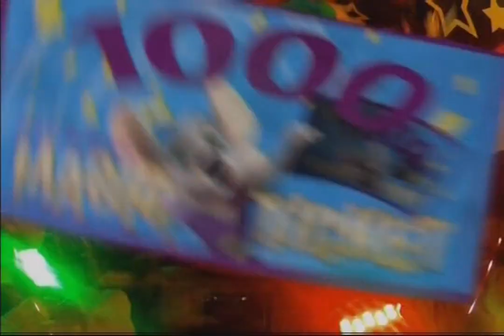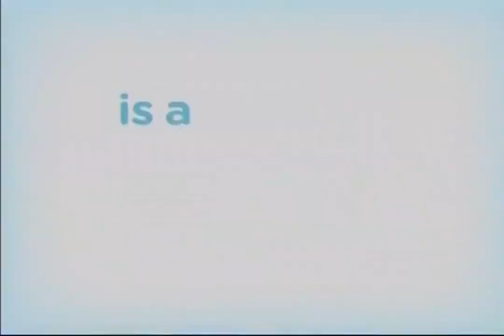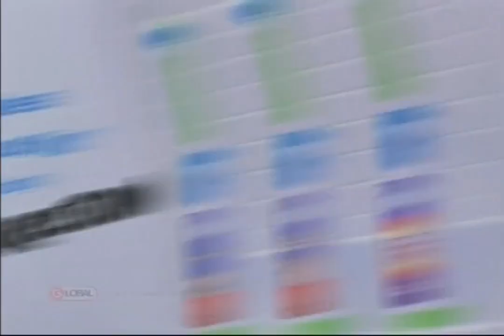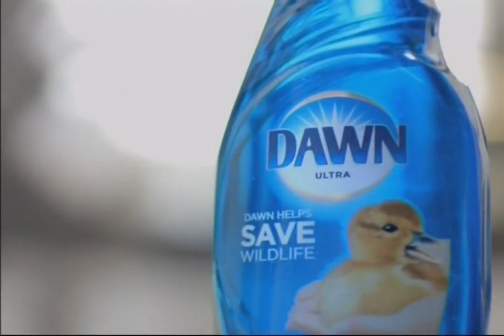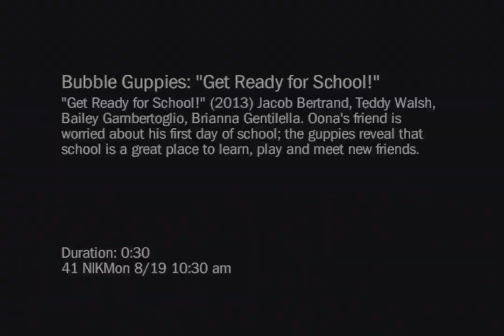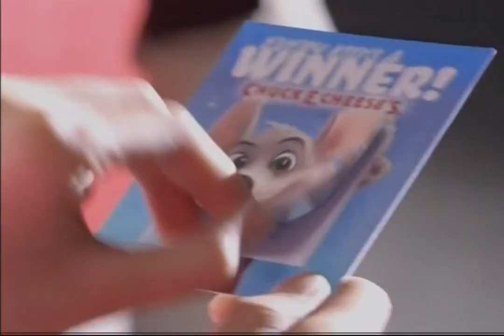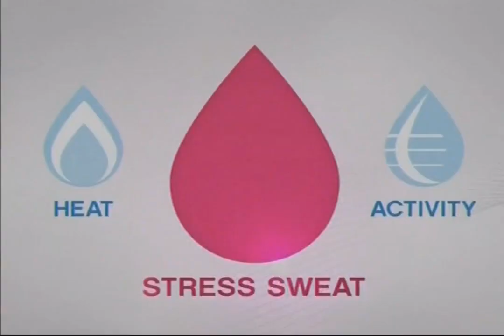Nickelodeon - August 19, 2013 Commercials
Found: MyThriftStores (DVR)
Description: During Bubble Guppies. Nickelodeon; August 19, 2013